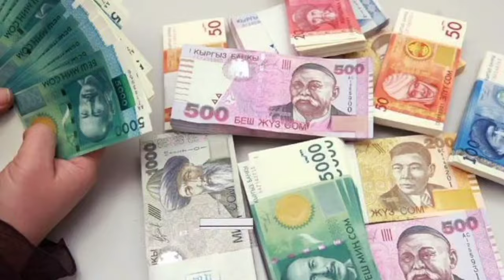📹 КУРС РУБЛЬ БОЛОТ😱🚀 23.05.2024 ЭКЕНГО👍🏻 Курс валюта, Рубль доллар ,Евро ,тенге